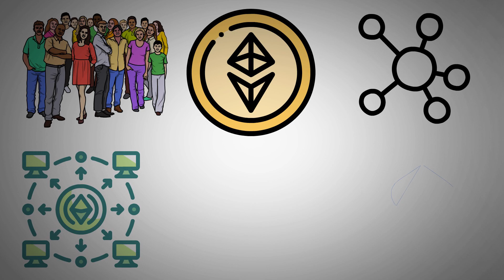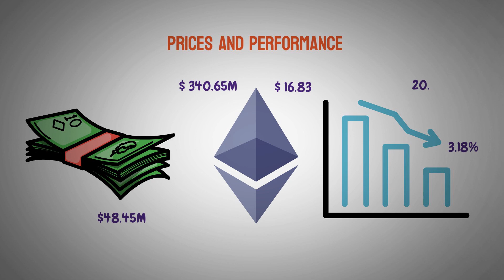What Is ETHEREUM NAME SERVICE? | $ENS Crypto Easy Explained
And than PLEASE send it to a cold storage wallet